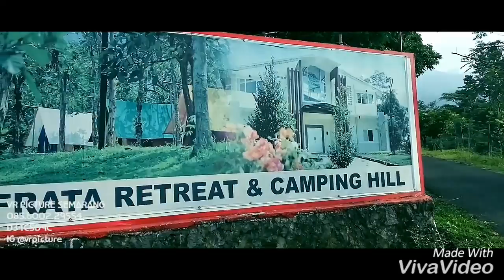Super Camp Fak Ekonomi Undip 2016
VR PICTURE SEMARANG
Foto dan Video Syuting
Jasa Sewa Drone + Pilot Berpengalaman
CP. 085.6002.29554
BBM D34C5D9C